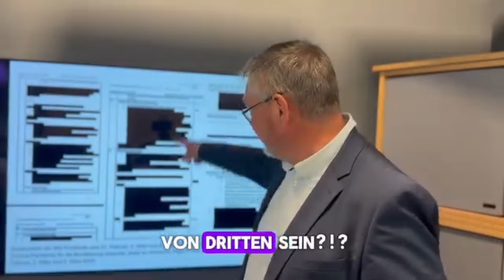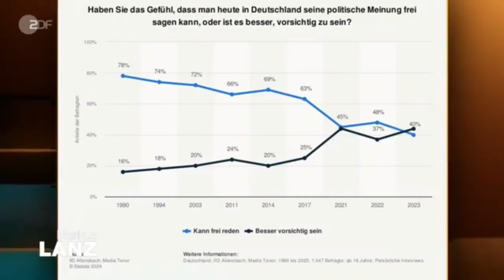Kinder sind hier die größten Opfer! RKI Files offengelegt!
2020 wurden wir "Alle" überrascht von der größten Gesundheitskrise aller Zeiten und das Robert Koch Institut ht dazu beigetragen "gut"durch diese Krise zu gehen und Menschen zu schützen. "Es darf nichts Hinterfragt werden", einst der Leiter des RKI. Die tatsächlichen Empfehlungen des RKI wurden von der Bundesregierung allerdings nicht wahrgenommen und die Politik hat "ihr" Ding gemacht. Nun sind aber die Protokolle öfentlich. Hier nur ein kleiner aber heftiger Ausschnitt!

Du suchst günstige Flüge ? Vergleiche mit